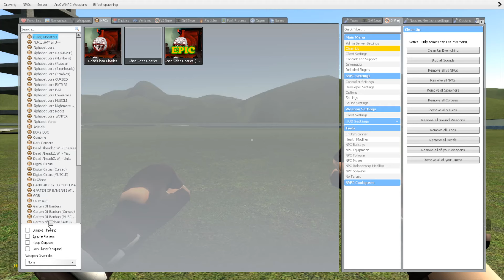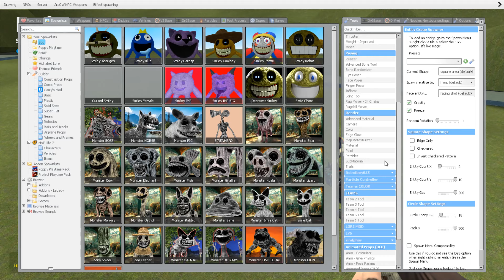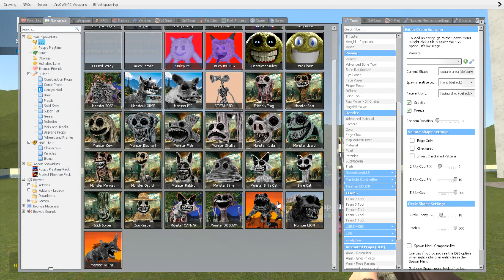FUNNY LAND ALL Smiling Critters Poppy Playtime MONSTER FAMILY in Garry's Mod